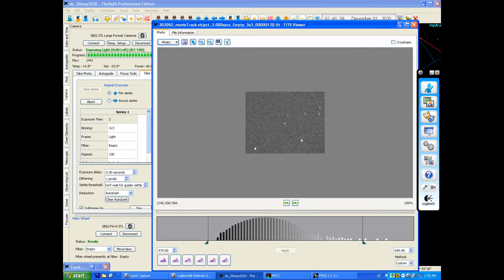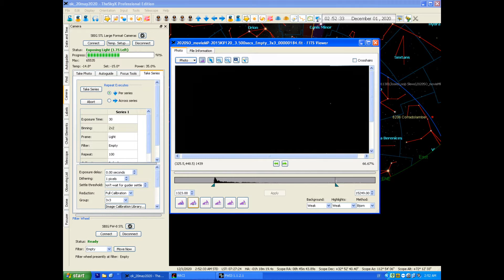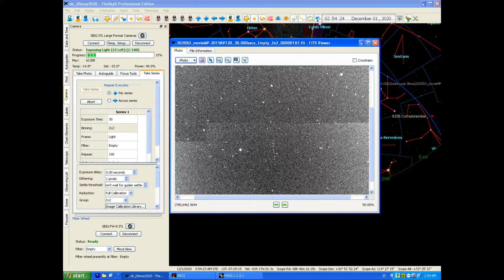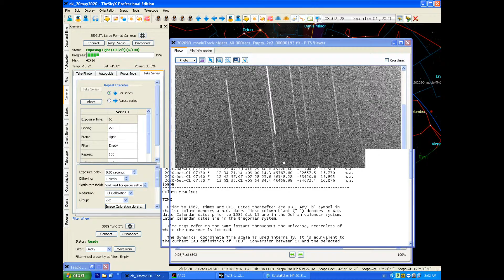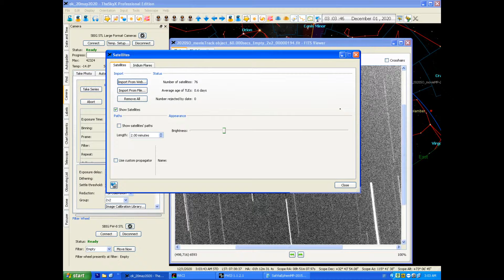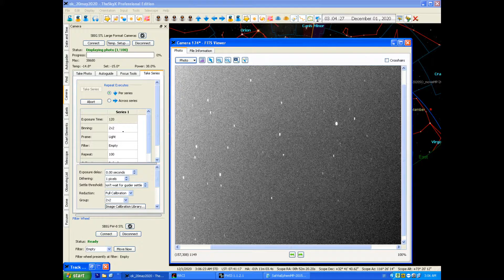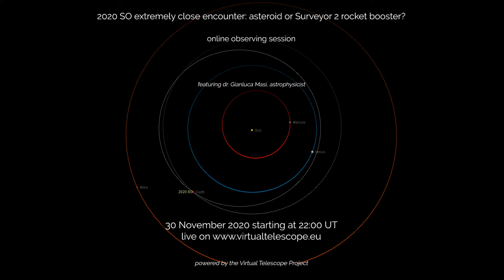Near-Earth Object 2020 SO extremely close encounter: online observations – 30 Nov. 2020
NB: Audio starts at 08:05

On 1 Dec. 2020, the near-Earth object 2020 SO will have a extremely close, but safe, encounter with us, coming at about 50000 km from the Earth, 13% of the average lunar distance. We still don’t know what it is: an asteroid or the Surveyor 2 rocket booster   The Virtual Telescope Project will show it to you live!.

The near-Earth object 2020 SO, discovered by the Pan-STARRS survey on 17 Sept. 2020 and announced two days later by the Minor Planet Center, has an estimated diameter in the range 4.5 – 10 meters (source: Nasa/JPL). We are not sure it is an asteroid (that is, a natural body), as it could be the rocket booster of the Surveyor 2 Nasa mission, dating back to 1966. Furthermore, from 8 Nov. 2020 to March 2021, it will be a temporary satellite of our home planet. The Virtual Telescope Project will show it live, thanks to its advanced technologies, bringing it to you via the Internet. This way, you can join the journey from the comfort of your home.